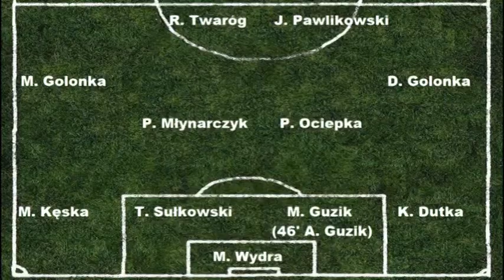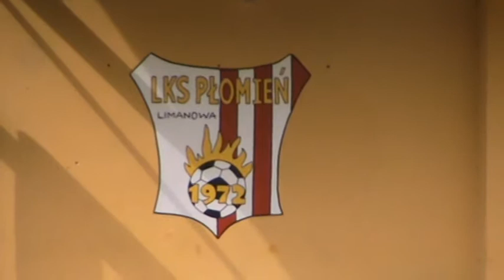Płomień Limanowa - Orkan Szczyrzyc (15.09.2012r.) 3 kolejka I Ligi Juniorów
Skrót spotkania trzeciej kolejki I Ligi Juniorów. Płomień Limanowa zagrał z Juniorami Orkana Szczyrzyc.